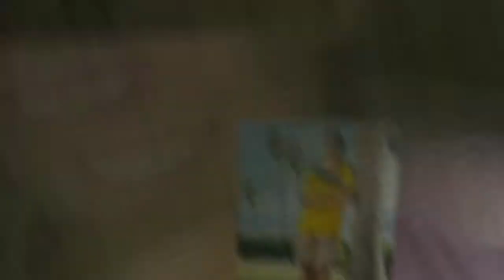Breakaway senior portraits for Derek L | Servite | beach || orange county | graduation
OC's #1 choice for non-traditional senior portraits. If you want an epic photoshoot experience with amazing senior portraits, Breakaway is for you! Working with the most experienced portrait photographers, the best team of peer assistants and hair & make-up artists, your portrait session is created to feature your unique personality and style.

Each senior photoshoot is individually created at locations with the most flattering light and surroundings in south OC - with personal attention to detail, making sure that your portraits are one-of-a-kind. No cookie cutter pictures for Breakaway clients!